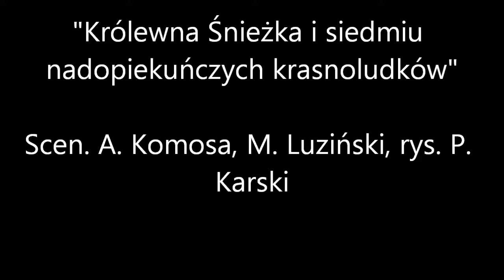Film nr 28: "Królewna Śnieżka i siedmiu opiekuńczych krasnoludków"